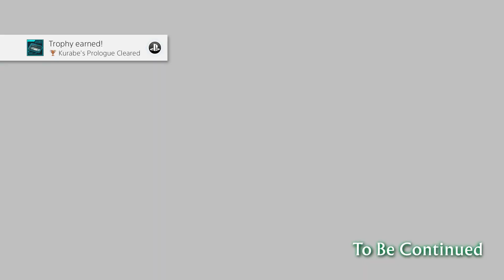13 Sentinels: Aegis Rim -PS4-EP2